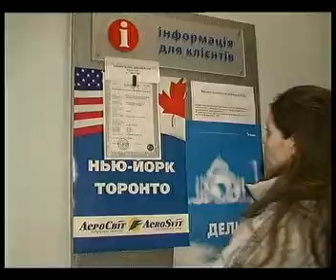2005-Авиакомпания "АэроСвит" и клуб "Меридиан".